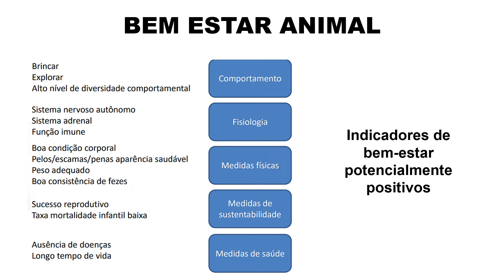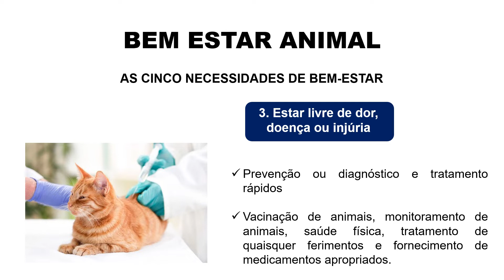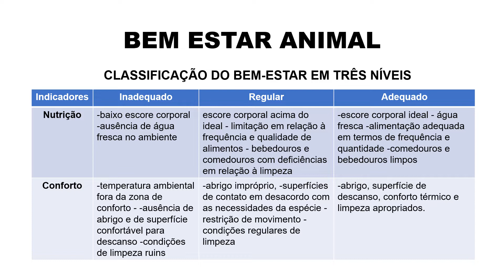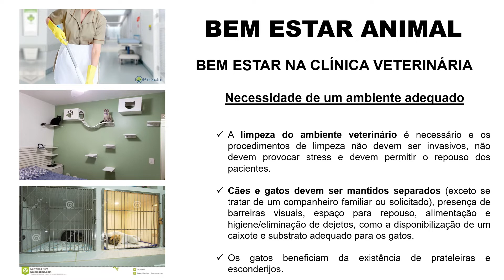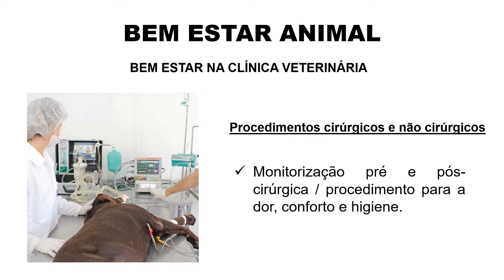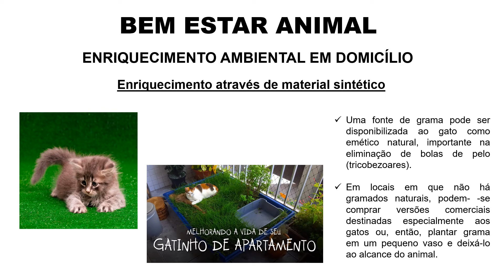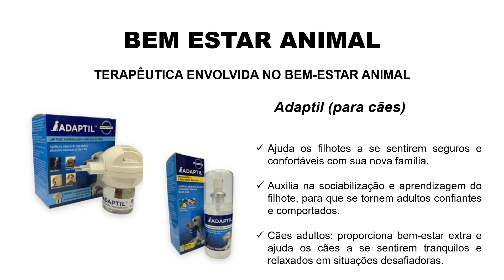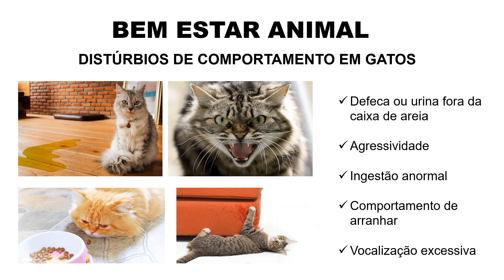6ª Aula Curso Aux Veterinário - Bem estar e comportamento animal (Parte 02)